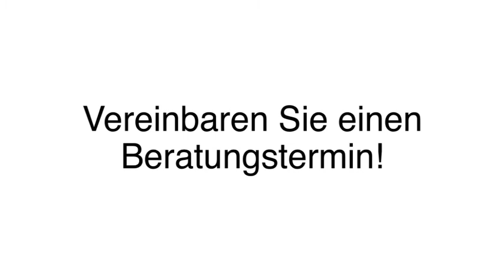Fachanwalt - Strafrecht Köln Karin Bölter Rechtsanwältin und Fachanwältin für Strafrecht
Karin Bölter Rechtsanwältin und Fachanwältin für Strafrecht in Köln ist Ihre erste Wahl, wenn Sie nach Fachanwalt - Strafrecht oder Strafrecht suchen. Für mehr Informationen erreichen Sie uns unter der Telefonnummer 0 oder schauen Sie direkt vor Ort vorbei: Luxemburger Str. 55, 50674 Köln. Besuchen Sie uns auch unter der oben genannten Webadresse!